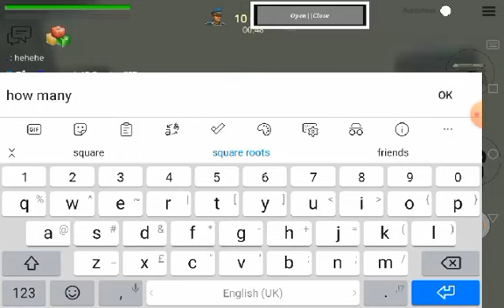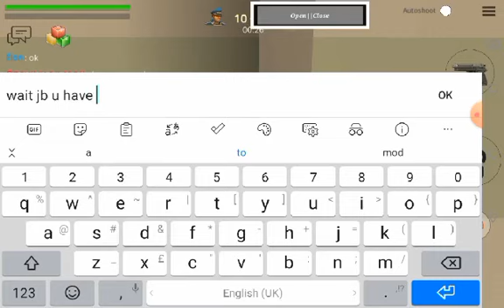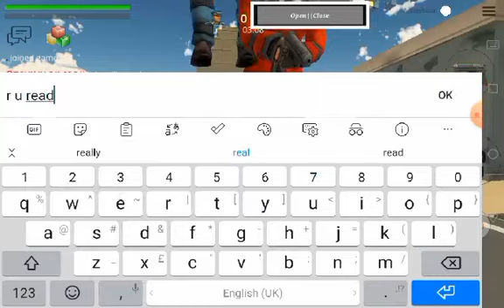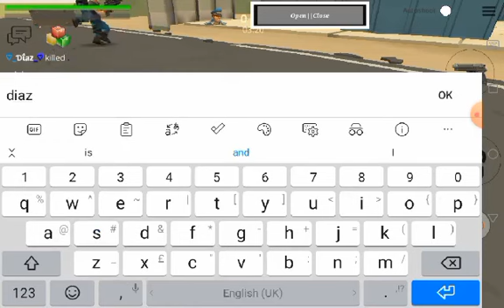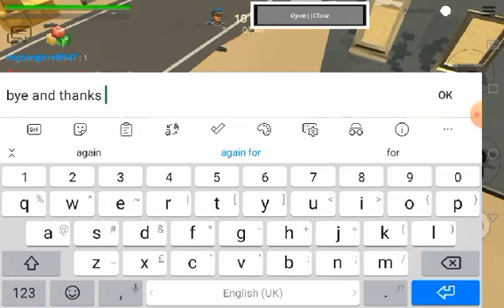me and JB (best friend) playing strike fortress box